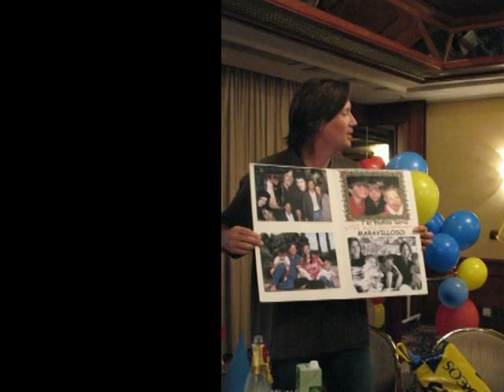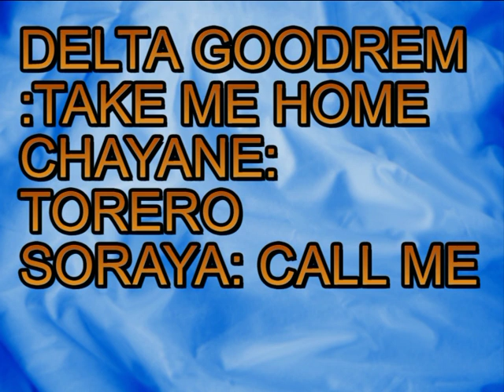kevin sorbo video fan-fedcon 2008